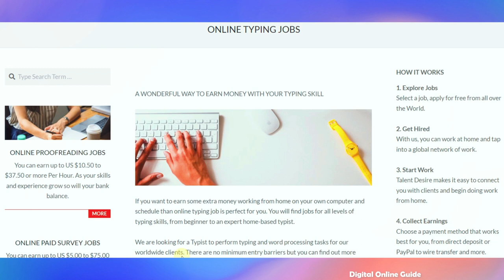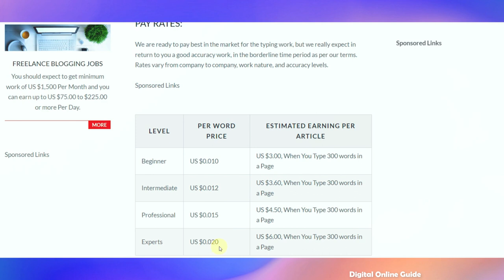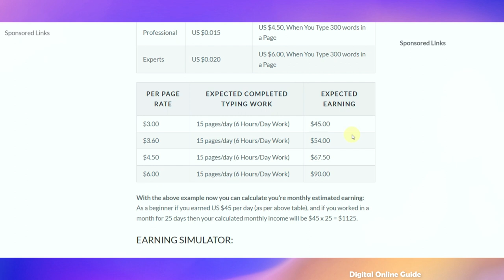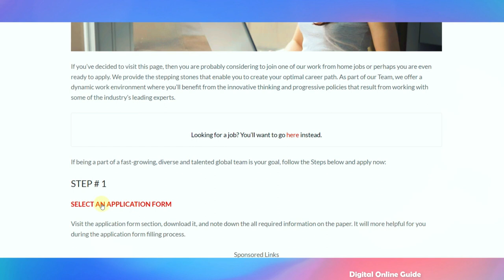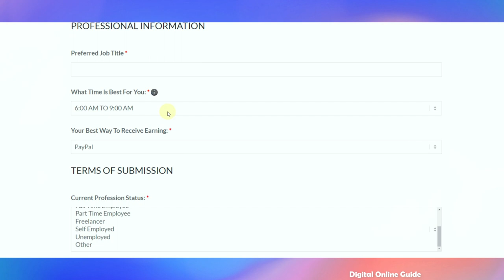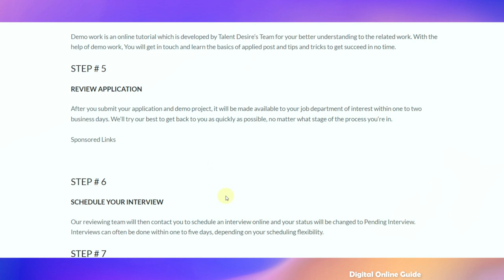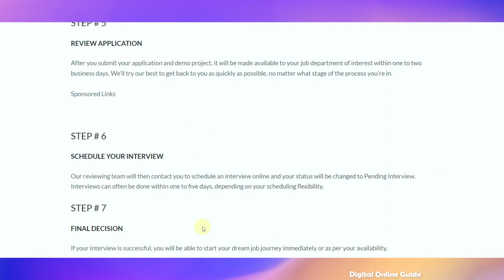🔴Earn Rs.1080 Per Day 🔥 Online Typing Job | No investment Job Tamil | Gpay | Bank | PayTM | Phonepe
Digital online guide channel link⚡:
1) Like This Video
3) Share Your Best Comment
4) Share to WhatsApp Status & Groups